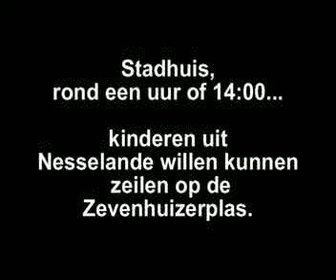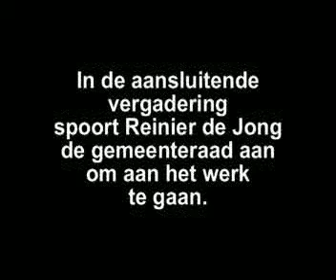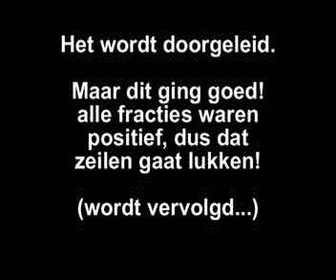Zeilen op Zevenhuizerplas (versie2)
Leefbaar Rotterdam raadslid Reinier de Jong maakt zich sterk voor betaalbaar zeilen op de Zevenhuizerplas. Hij spreekt kinderen van de zeilvereniging toe alsmede de gemeenteraad.